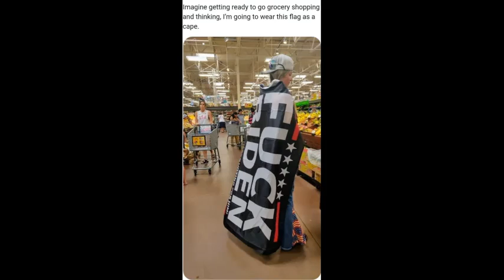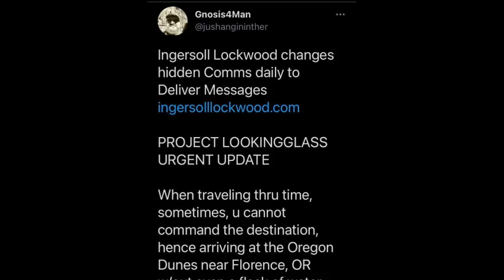Fire at hospital in Iraq and Cuba declares state of emergency amid protests